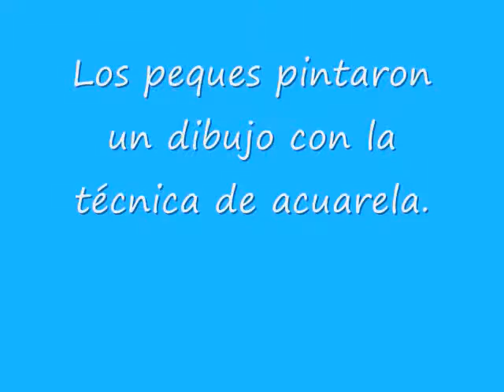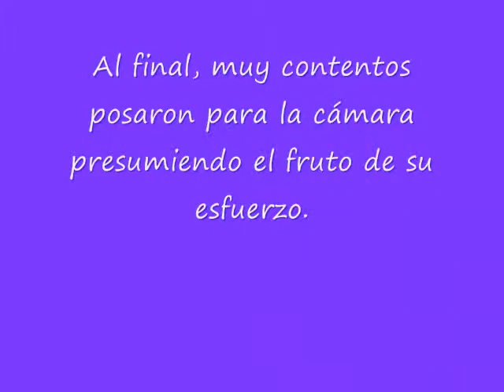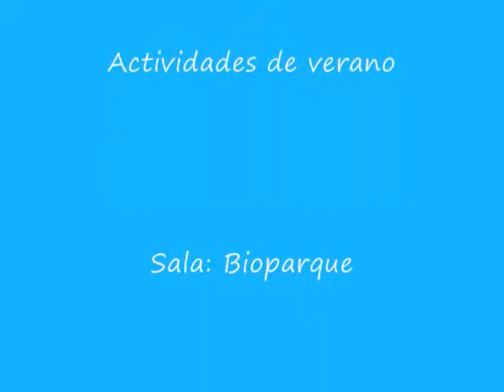Verano 2012 Sala Bioparque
Estas son algunas de las actividades que realizaron los peques durante la primer semana de verano en Casa TELMEX Tapachula.